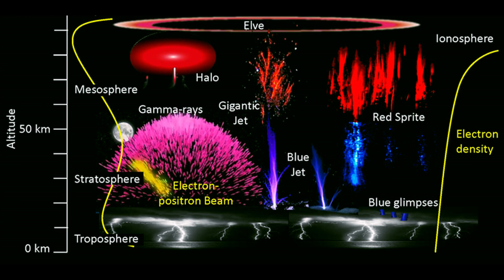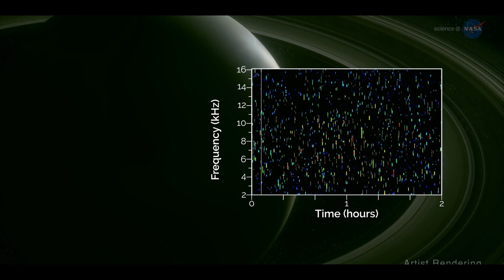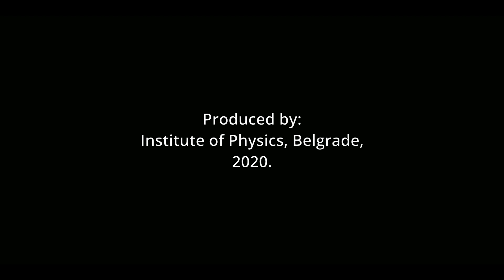GARDEN OF PHYSICS: Episode 12 - The mechanism of lightning discharge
‘One of the most obvious manifestations of non-equilibrium plasmas in nature is lightning’, says Dr Saša Dujko of the Institute of Physics, Belgrade in the twelfth volume of the popular science video series ‘The Garden of Physics’, adding that lightning can be understood as a generator in a global electrical field.

Although lightning is a natural phenomenon which attracts great attention, all mechanisms of its formation have not been discovered yet. At the Centre for Non-equilibrium Processes and Plasma Applications, we deal with modelling, diagnostics and applications of non-equilibrium plasmas. It occurs in electrical gaseous discharge and has numerous applications’, explains Dr Dujko in the episode dedicated to lightning.

Lightning is not a phenomenon unique to Earth. It occurs in the atmosphere of Jupiter, Saturn, and there is evidence it occurs in the atmosphere of Neptune and Uranus.

’The situation with Mars and Venus is a bit more complicated’, says Dr Dujko, explaining that previous missions did not detect lightning in the atmosphere of Mars, however, sand storms indicate that it probably occurs in the neighbouring planet. ’The most controversial situation is with Venus where we have evidence in favour and against the occurrence of lightning,’ states Dr Dujko.
Realized in cooperation with the portal ’Science Through Stories’, each episode of ’The Garden of Physics’ is dedicated to one of the fundamental topics of modern science, whether it is the greatest secrets of our times or research indicating unexpected horizons in the perception of the world. New episodes are aired every Friday online and they are available on webpages of the Institute of Physics, Belgrade and the portal „Science Through Stories“, as well as on You are welcome to join us.

Authors: Marija Đurić and Slobodan Bubnjević
Scenario: ’Science Through Stories’
Camera/drone: Zoran Veljanoski, Bojan Živojinović (Twotech Solutions)
Production associate: Jovana Nikolić
Directing and editing: Bojan Živojinović

Produced by: Insitute of Physics, Belgrade, 2020